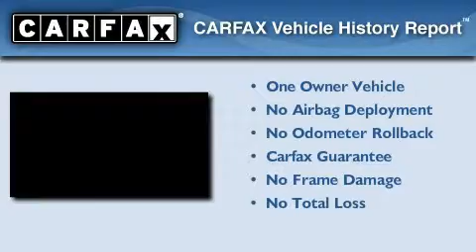2008 Mercedes-Benz Certified Colorado Springs CO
We are proud to present this 2008 Mercedes-Benz .

 Year : 2008

 Make : Mercedes-Benz

 Trans . : Automatic

 Exterior : Black

 Miles : 8,120

 Interior : Black

 1510 Auto Mall Loop

 If we do not have the vehicle you desire , use our locator service- we'll find it for you . Our customers are very loyal due to the exceptional customer service they receive . In fact most sales are referrals through our satisfied customers .

 Pre-Owned 2008 Mercedes-Benz Colorado Springs CO